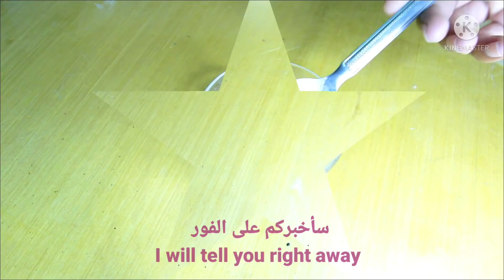اجعل يديك تبدو أصغر 10 سنوات من سنك ، علاج إزالة التجاعيد مكافحة الشيخوخة ، البوتوكس المنزل